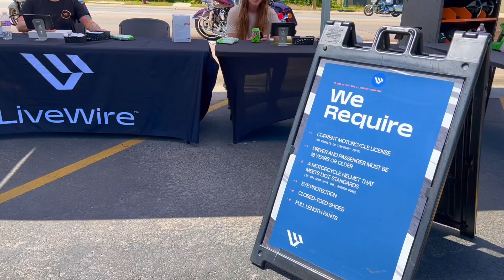Sturgis 2022: Harley-Davidson Livewire Was in Deadwood, South Dakota